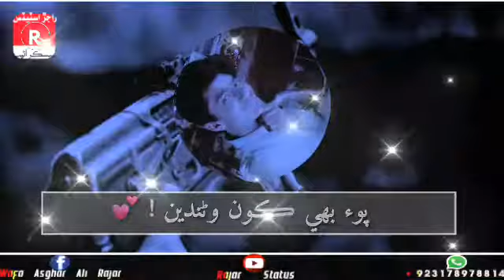New 2020 attitude boy hearttouching sindhi watsape status by sain bux jagirani